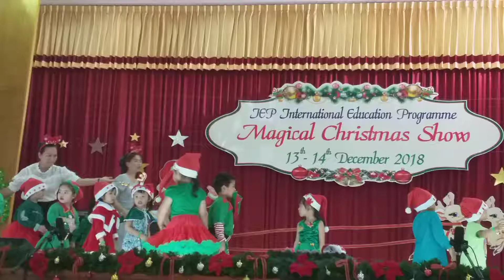Archer Jarbadan(4)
December 2018